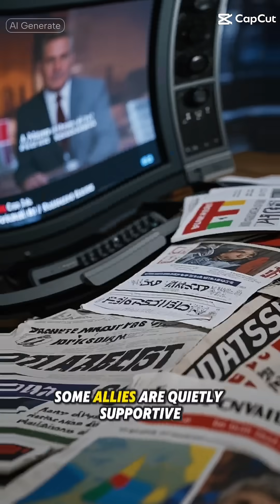The B2 Bomber: Bunker Busters & Stealth Tech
The B2 Bomber is one of the most advanced stealth aircraft in the world, boasting cutting-edge technology that enables it to evade detection and strike with precision. As a key component of the United States Air Force, the B2 has played a crucial role in modern warfare, leveraging its stealth capabilities to deliver bunker-busting munitions with devastating effect. With its origins dating back to the 1980s, the B2 has undergone significant upgrades, incorporating advanced materials and design features that make it nearly invisible to radar. In this video, we'll delve into the fascinating world of stealth technology, exploring the B2's capabilities and the role it plays in maintaining air power superiority. From its inception to its current operations, we'll examine the B2's development, its role in military aviation, and what makes it one of the most feared aircraft in the skies. Join us as we take a closer look at the B2 Bomber, the pinnacle of stealth technology and a testament to American military innovation.